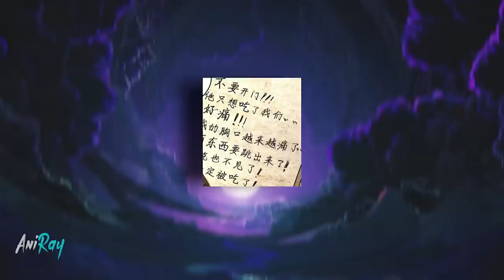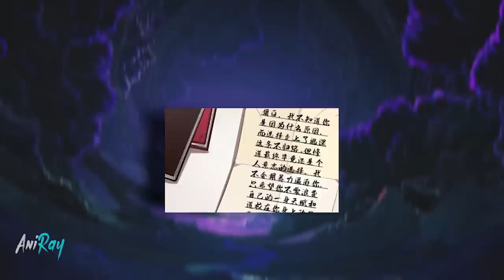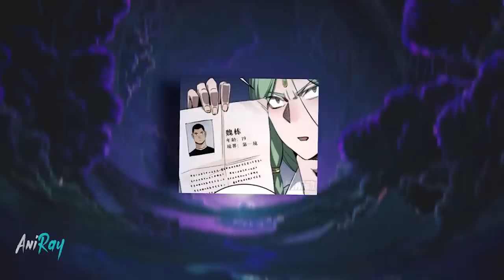He Almost Died But Reborn With The Survivor System With The Strongest Prodigy Ability - Manhwa Recap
Because of the invasion of monsters, people are in danger. In this era, the "wunderkind" was born. And he said, “Don't! Don't pick me up! To tell the truth, I study better lying down! This is called “effective learning”! I am not sleeping! Laziness is part of human nature. If everyone can use their laziness effectively, they can become wiser and become a better person.”